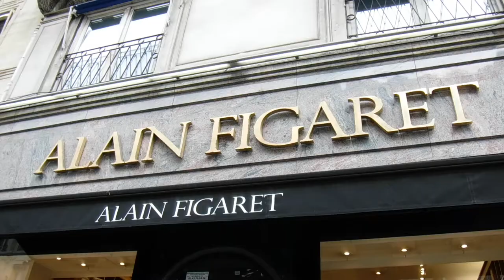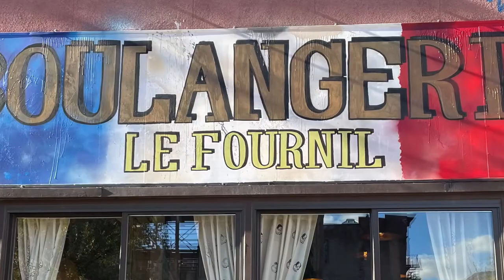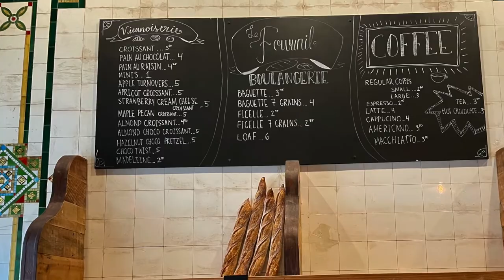Finding Good Croissants French Baked Goods in New York City reminds us of our Grandma & the past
A good croissant or other baked goods from France are difficult to find outside of France.  But a new bakery has opened up in the Lower East Side of New York City Manhattan and is a gateway to French flavors.  Named Le Fournil; it recently opened and sells French Imports and bakes amazing pastries and breads.

I bought a croissant there and took a trip down memory lane as I remembered my Grandmother's love of croissants that always makes me smile.